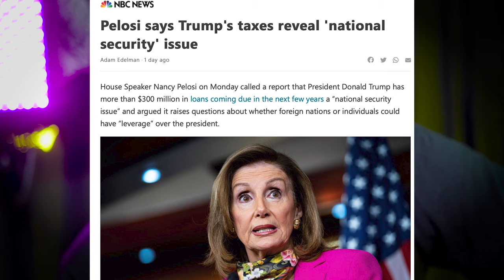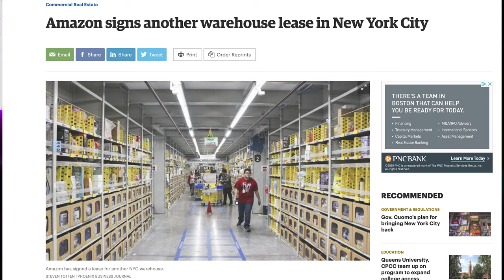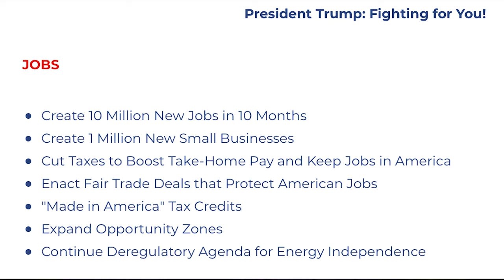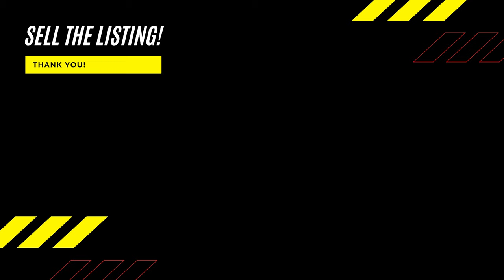IT'S OBAMA'S POLICIES THAT ALLOWS DONALD TRUMP'S TAX RETURNS TO BE HIDDEN!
Donald Trumps takes advantage of the tax loop hole written by Obama!